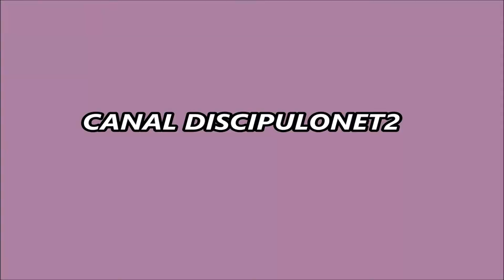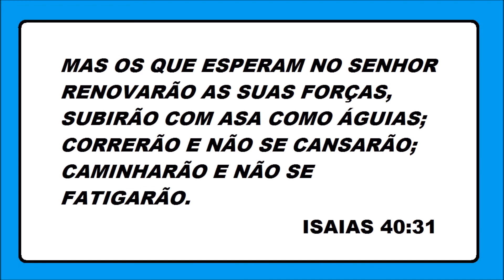VOE ACIMA DAS TEMPESTADES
MISSIONÁRIA REGINA VOAR ACIMA DAS TEMPESTADES